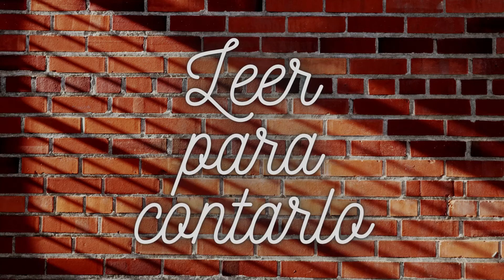Leer para contarlo #21 - Enric Sánchez y Noches sin dormir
En el episodio 21 de Leer Para Contarlo, el podcast de libros y literatura, Enric Sánchez recomienda 'Noches sin dormir' de Elvira Lindo. Con él hablamos de la inspiración, del podcasting, de madurar y de proyectos nuevos. ¡Gracias por compartir!

Noches sin dormir

Otros libros recomendados en el podcast:

Territorio comanche
¿Cómo habla tu marca en podcast?
La sombra del viento